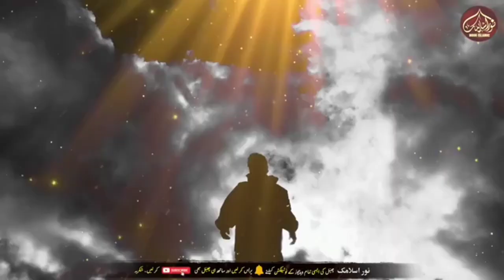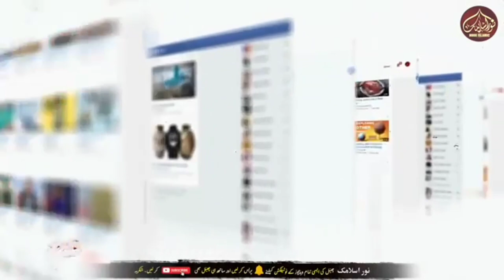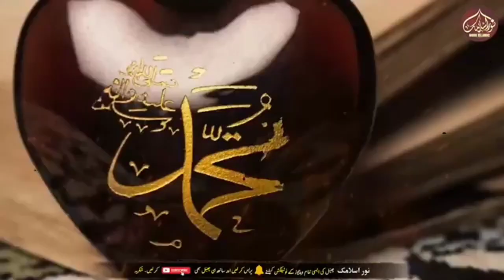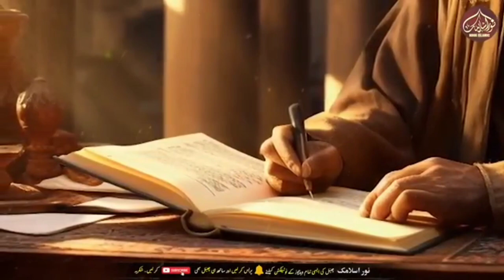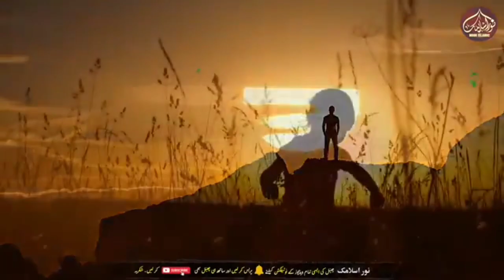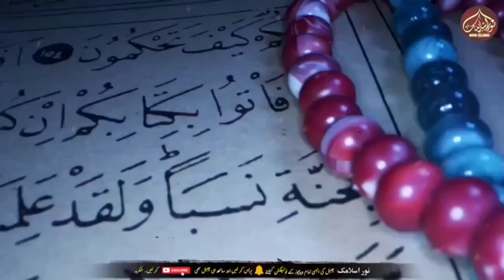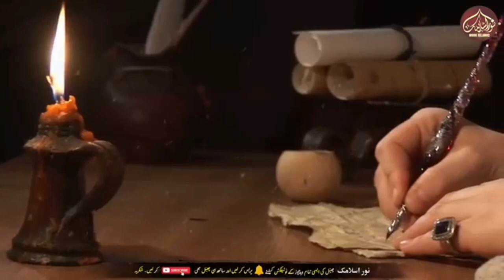Astaghfar Ke Waqiat | Istighfar Ke Mojzaat | Mojzat e allah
astaghfar
astaghfar ka waqia
astaghfar ki fazilat ka waqia
astaghfar ka waqia by ajmal raza qadri
astaghfar ka mojza by engineer muhammad ali mirza
astaghfar ka wazifa ki fazilat
astaghfar ki fazilat in urdu
istaghfar ki fazeelat
astaghfar tasbeeh
tuba astaghfar ki fazilat
istighfar benefits
istaghfar benefits
astaghfar benefits
astghfar ki fazilat
astaghfar kaise padhe
benefits of astaghfar
benefits of istighfar
benefits of istaghfar
benefits of istighfar mufti menk
benefits of istighfar qari sohaib
benefits of sayyidul istighfar
benefits of istighfar in urdu
benefits of astaghfar in quran
benefits of istighfar malayalam
benefits of istighfar raja zia ul haq
benefits of istighfar nouman ali khan
astagfar padhne ke fayde
farhat hashmi
Mufti Tariq Masood
Islamic Group
Istighfar ki fazilat Mufti zarwali
khan Sahab Istighfar ki barkat
Rozana Astaghfar Pharnay kay Faiday
- Maulana Makki Al hijazi Sahab -
Ramzan -
Istaghfar
Astaghfirullah Benefits & Miracle's Miracle Power of Astaghfirullah Muhammad Ali
 Best Istighfar ylasl by Engineer
Muhammad Ali Mirza
Best Istighfar
best istighfar dua
best way of istighfar
sayyidul istighfar best voice
sayyidul istighfar best recitation
sayyidul istighfar ki fazilat
sayyidul istighfar
sayyidul istighfar with urdu translation
sayyidul istighfar doa
sayyidul istighfar mufti menk
sayyidul istighfar mufti tariq masood
sayyidul istighfar malayalam
sayyidul istighfar meaning in urdu
sayyidul istighfar meaning
sayyidul istighfar engineer muhammad ali mirza
sayyidul istighfar tarjuma
sayyidul istighfar tafsir
best form of istighfar
best istighfar by dr israr ahmed
best istighfar by tariq jameel
best istighfar by engineer muhammad ali mirza
best istighfar by muhammad ali
best istighfar by mufti menk
best istighfar by peer ajmal raza qadri
best istighfar by peer naseer ud din naseer
best istighfar by tariq masood
best istighfar by ajmal raza qadri
Istaghfar Ki Fazilat Life Changing
Bayan By Muhammad Ali
 Very Emotional Bayan Latest Bayan
TAUBA wa ISTAGFAAR ki Ahmiyat
Engineer Muhammad Ali Mirza
Ramzan
Istighfar ki Fazilat
 lstighfar ki Ahmiyat
lstighfar k Fawaid
 Istighfar by Maulana makki al Hijazi
Rizq Main Barkat Kaisay (lstaghfar) -
Taimoor Ahmed
Astaghfirullah Benefits & Miracle's
Miracle Power of Astaghfirulla
Muhammad Ali Youth Society
Astaghfirullah Ki Fazilat Life
changing bayan by Muhammad Ali Muhammad Ali
Astaghfar Ki Fazilat Life Changing
Bayan Muhammad Ali
Astaghfar Ki Fazilat Astaghfar Ka
Wazifa Muhammad Ali Youth Club
Bayan Emotional Bayan By
Muhammad Ali Emotional Bayan
2022
Astaghfar Ka Wazifa Astaghfar Ki
Fazilat Muhammad Ali Youth Club
Bayan Muhammad Ali Speeches
Astaghfar Padho Aur Phir Dekho -
Astaghfar Ki Fazeelat By Moulana
Raza Saqib Mustafai
Astaghfar Parho Aur Phir Dekho -
Raza Sagib Mustafai
Astaghfar Ki Fazeelat - Har Gham
Say Nijaat - Moulana Raza Saqib
Mustafai 2022
Astaghfirullah Padhne Ke Fayde
Astaghfirullah Ki Fazilat Aminul
Qadri
astagfar padhne ke fayde dr israr ahmed
Astaghfirullah Ki Fazilat Astaghfar
ke fayde By Qari Sohaib Ahmad
Meer Muhammadi
Pir Ajmal Raza clài S láal
Qadri Ajmal Qadri
ASTAGHFAR KI FAZILAT
ASTAGHFAR KE FAIDE PEER AJMAL
RAZA QADRI
Benefits OF Reciting "ASTAGHFAR"
Ajmal Raza Qadri Bayyan Ajmal
Qadri Bayyan Videos
Astaghafar Ka Wazifa Astaghfar Ki
Bayan
astaghfar
Astaghfar padhte hue ye nishani
zahir ho to samjho Allah tum se
khush hai astaghfar ki fazilat
ASTAGhfar padhte hu ye 4
nishaniyan zahir ho to samjho Allah
Madani Taleemat
khush hai
Astagfar Ki Fazilat Mukammal Bayan Peer Ajmal Raza Qadri Bayan Islamic Productio
astaghfar ki fazilat tariq masood
Astaghfar Ki Fazilat Mufti Tariq
Masood Islamic Group
Zikar Aur Tasbeeh - Astaghfar
Ki Fazilat - Dr Farhat Hashmi -
Astaghfar Ke Fayde
miracles and benefits of istighfar
benefits of astaghfirullah